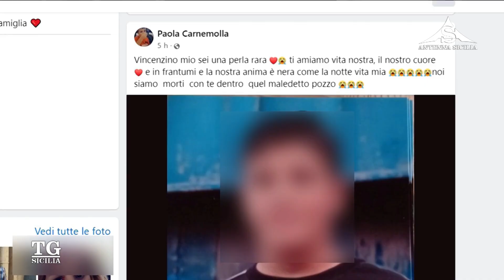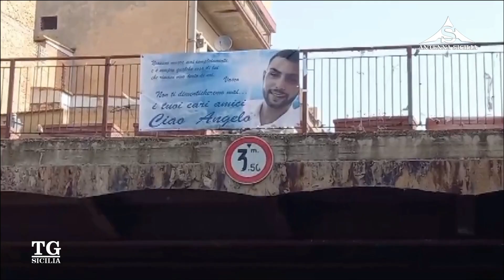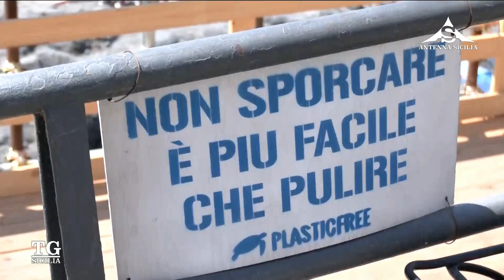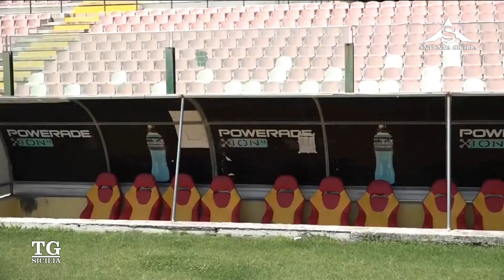TG Sicilia 29 Giugno 2024 - ore 13.30